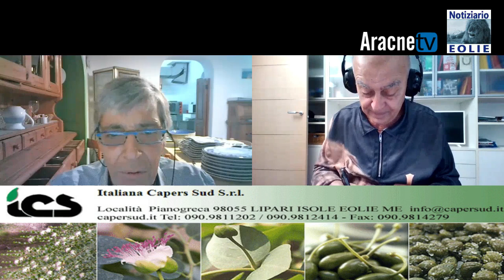L'intervista del Notiziario a Giacomo Biviano. Il pasticcere di Eolo 08112024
Il primo dolce, la passione, "nacatuli e spicchitedda", le regole della tradizione, i capperi canditi nel ricordo di Roberto Rossello, il cambio dei consumatori, Vinciatelli l'amico pasticcere campione del mondo nel 2016, il gusto del bronzo sul podio per il terzo posto al campionato delle colombe 2024, Buddy Valastro, Marisa e Giacomo nominati maestri di pasticceria, finalista per il campionato del mondo del panettone con la forma dello Stromboli e...